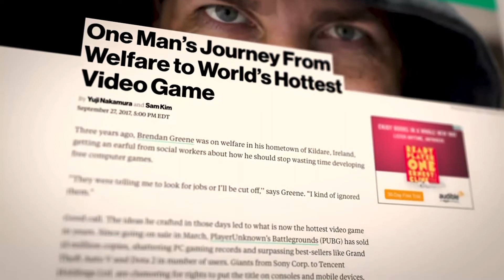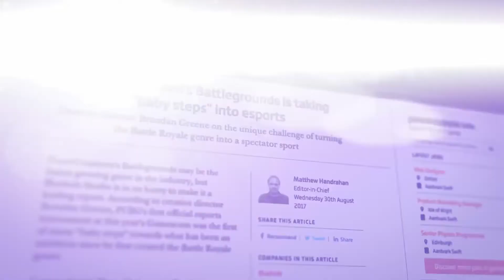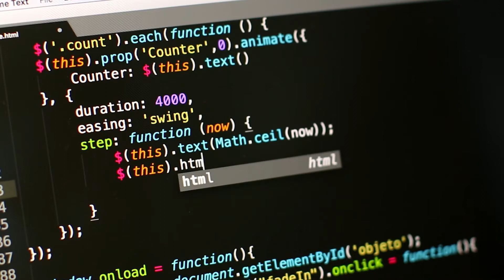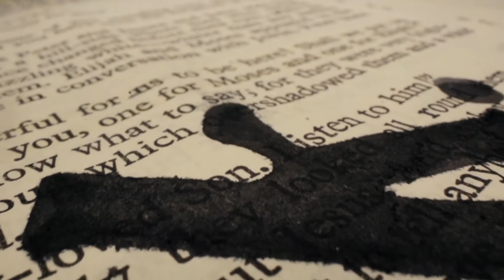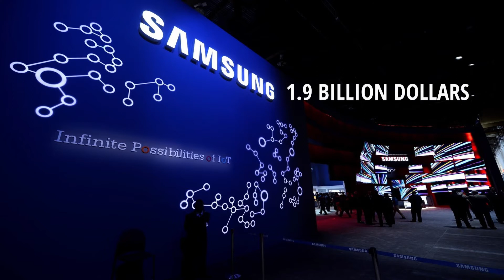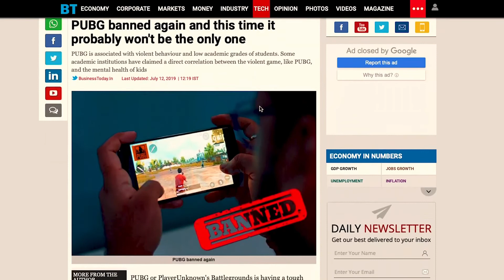His Wife Left Him Then He Creates PUBG And Becomes A Multimillionaire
In this video I will talk about the success story behind PUBG. How did the game get to where it is today? Who created the game and how did he get the idea? I will answer all these questions in this video.

I will discuss the story of Brendan Greene